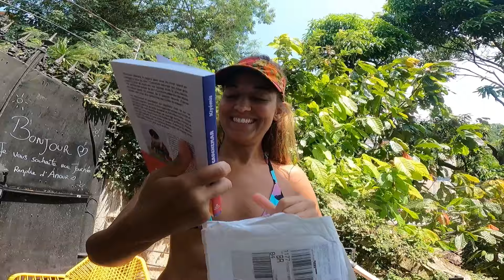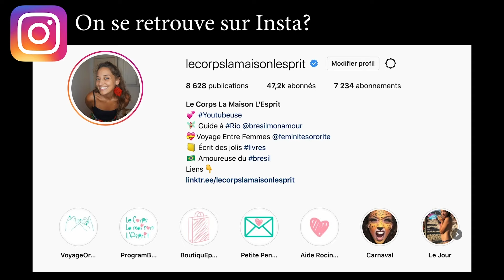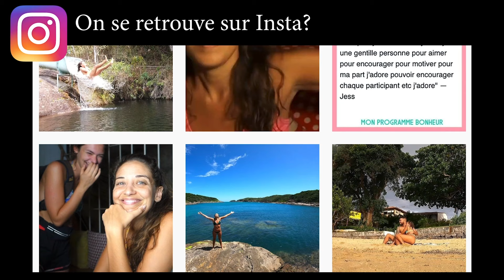🔻Je me masse les ovaires - VLOG #1042 | Le Corps La Maison L'esprit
🔔 Dans ce Vlog #1042 je passe une journée tranquille à la maison, je cuisine, travaille et me masse pour faire passer les douleurs des règles. Pour terminer cette journée, je passe une soirée karaoké avec les filles et tente d'installer un home cinéma.

 🎼  Musique  🎼
La musique de fin est jouée par Léandro